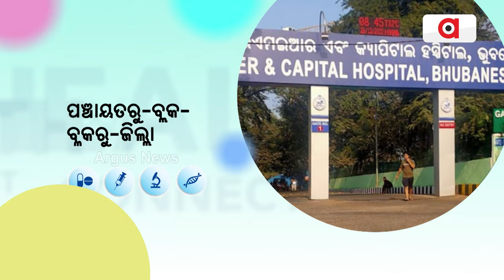ସ୍ଵାସ୍ଥ୍ୟସେବାକୁ ସୁଦୃଢ କରିବା ପାଇଁ ଅର୍ଗସର ଓଡ଼ିଶା ହେଲଥ କନେକ୍ଟ ସିଜିନ ୩ ଖୁବଶୀଘ୍ର ଅର୍ଗସରେ | Health Connect3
ରାଜ୍ୟର ସ୍ଵାସ୍ଥ୍ୟସେବାକୁ ସୁଦୃଢ କରିବା ପାଇଁ ଅର୍ଗସ ନ୍ୟୁଜର "ଓଡ଼ିଶା ହେଲଥ କନେକ୍ଟ ସିଜିନ୍ ୩" ଖୁବ୍‌ଶୀଘ୍ର ଅର୍ଗସ୍‌ରେ...